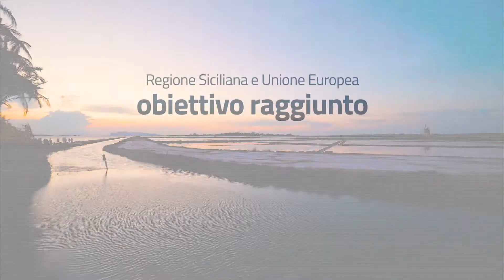Spot TV 30'' Progetto See Sicily - Obiettivo raggiunto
Campagna "Regione Siciliana e Unione Europea. Obiettivo raggiunto."

See Sicily. Il progetto che sostiene il turismo in tempi di pandemia.